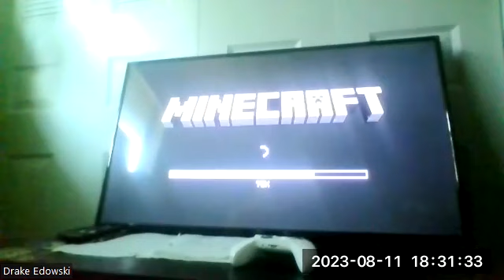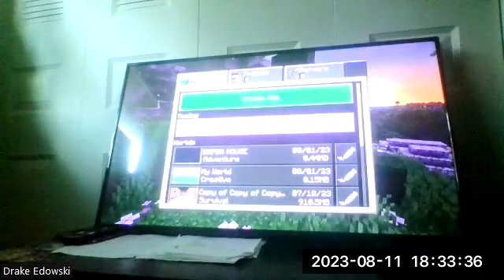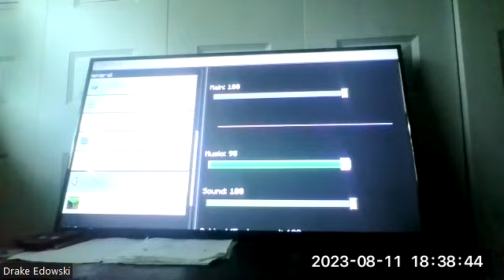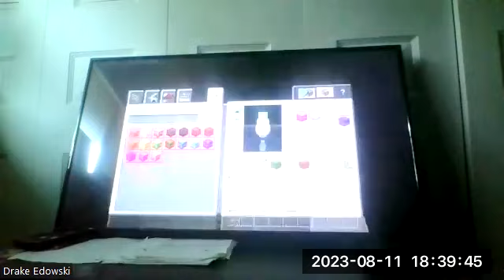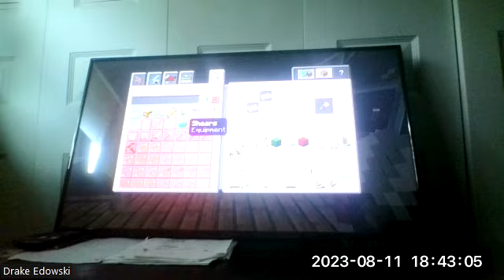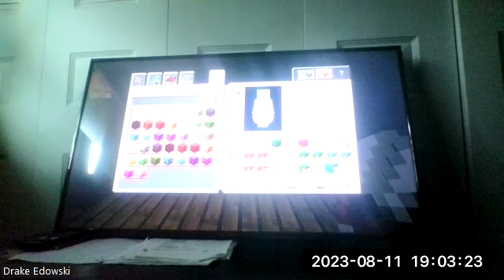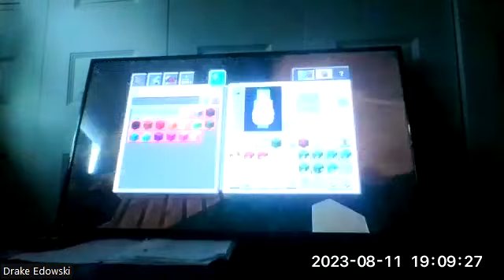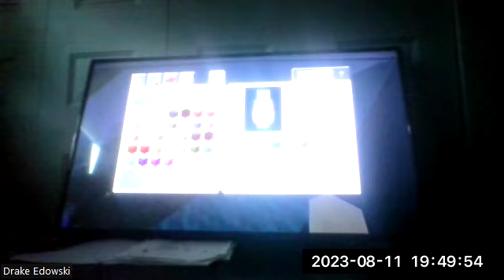Minecraft part 34 (a short one)